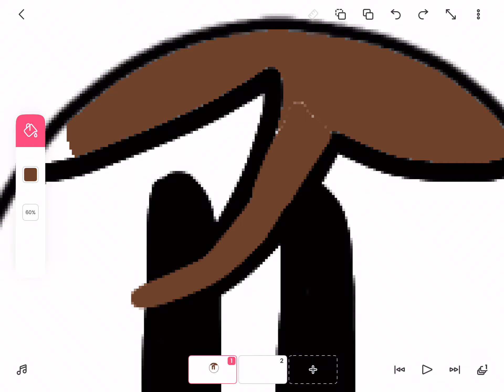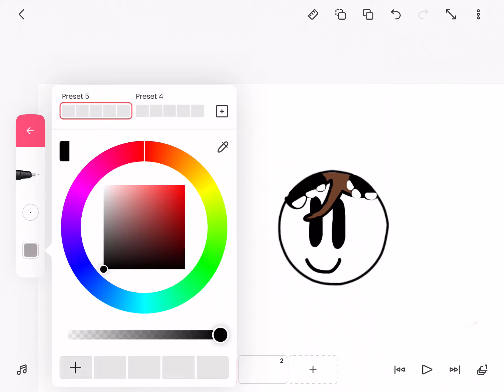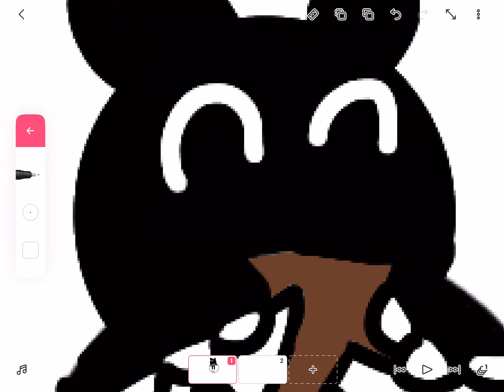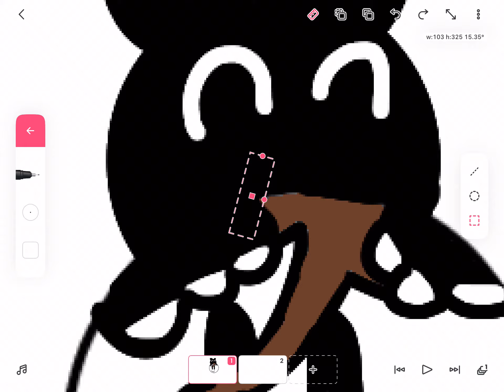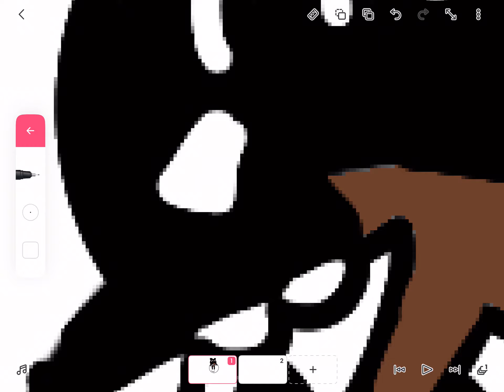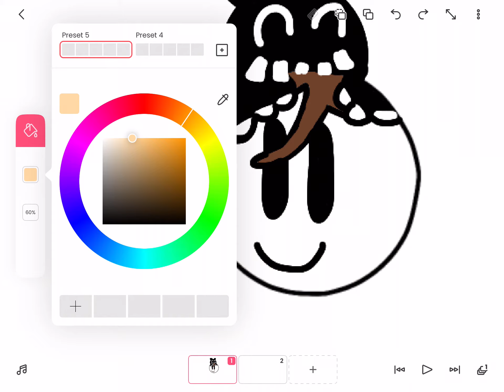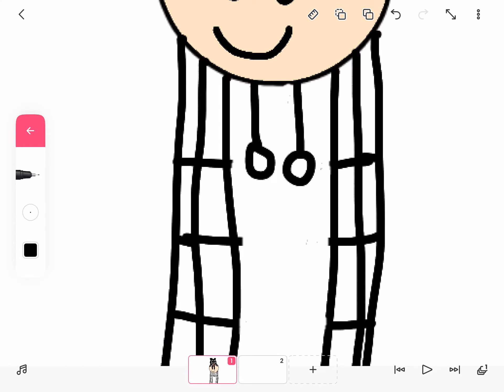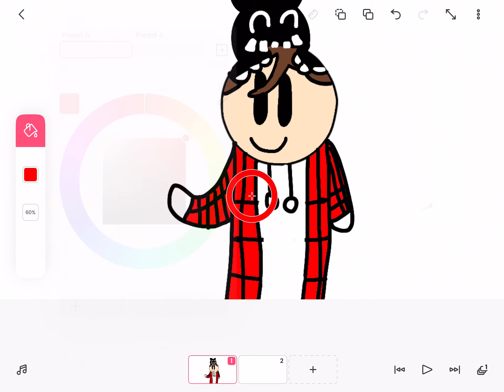The process of my drawings! (Tutorial?) (1000 View Special)